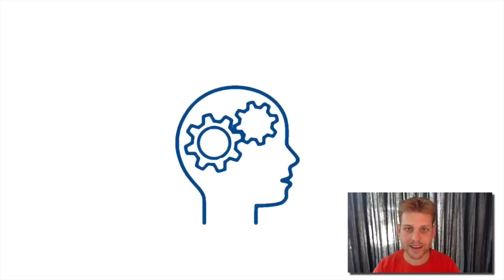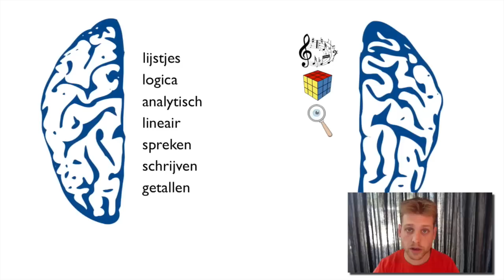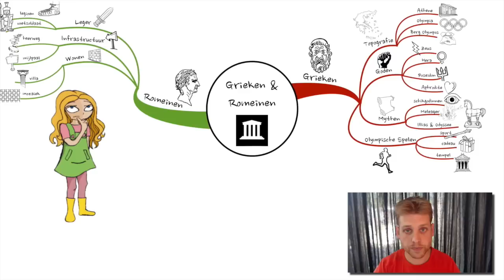Mindmaps Xplained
Deze kennisclip gaat over mindmaps en hoe deze in te zetten zijn in het basisonderwijs.